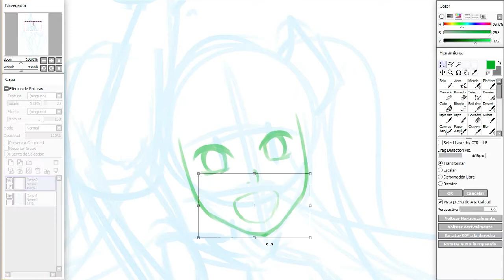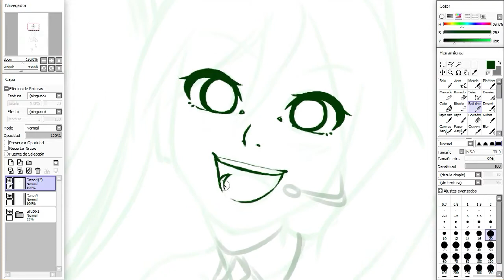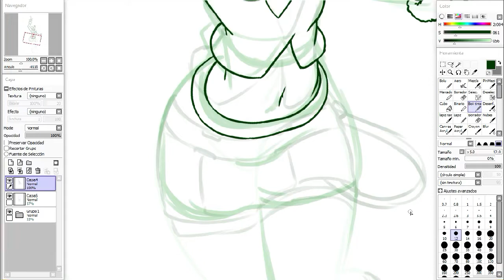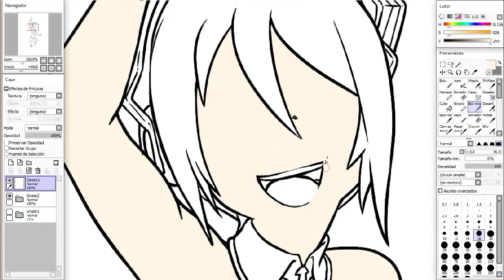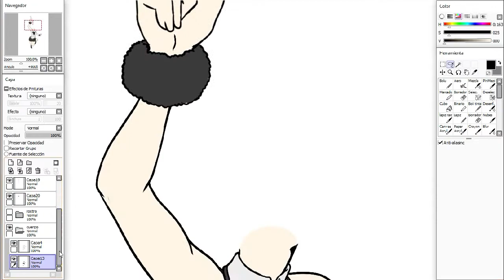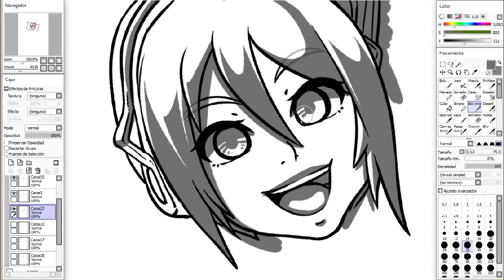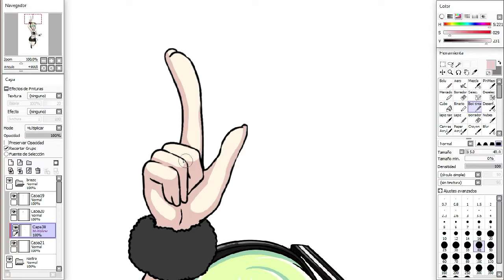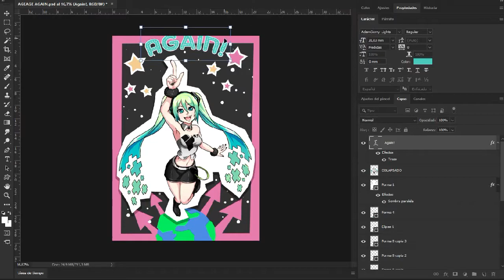【SPEEDPAINT】HAPPY B-DAY MIKU!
Solo porque es ella, solo porque la adoro, porque es mi musa.
Por eso le dedico un speedpaiting en su día.
La amo y amo a todos esos grandes compositores por darle vida.
FELIZ CUMPLEAÑOS MIKU!  (/ ・∀・)/

みくみくにしてあげる♪ (Miku Miku ni Shite Ageru♪) ika (music, lyrics, video)
( Mitchie M ミッチーエム ミッチーＭ Up Up Again, Birthday Song for ミク - Hatsune Miku PDA FT Project DIVA Arcade future tone VOCALOID ボーカロイド ボカロ English lyrics Romaji subtitles アーケード PV鑑賞モード ProjectDIVAArcade外部出力 Dance  googoo888  初音 ミク  )